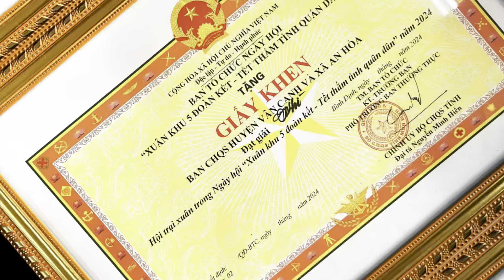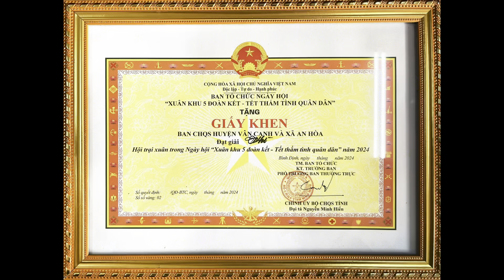ngày 5 tháng 2, 2024